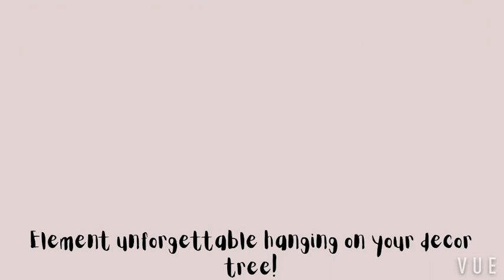Crafting Your Holidays with Trendy Ribbon designs!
Christmas designs of wire ribbon perfect for all decorative crafting for your holiday!!